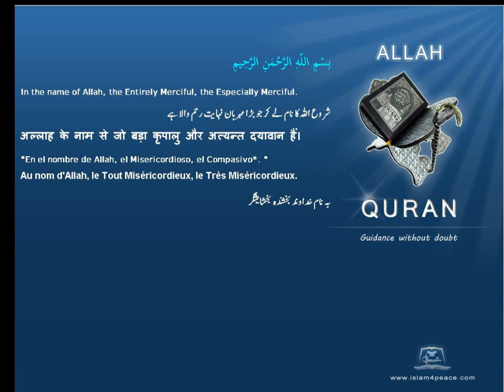Quran By Theme Topic Sacrifice English Arabic Islam4Peace com VOL0812ENAR